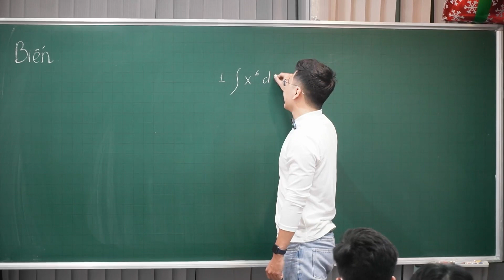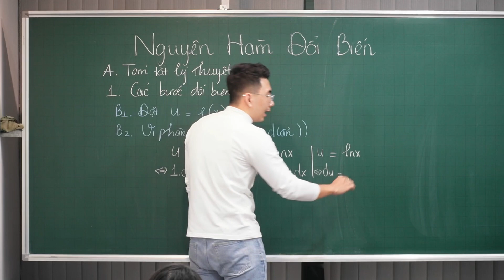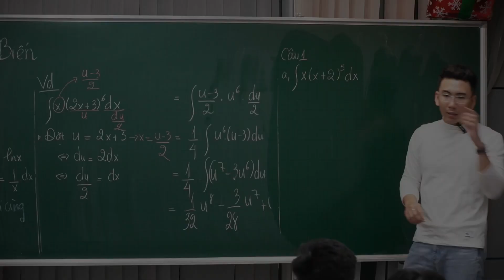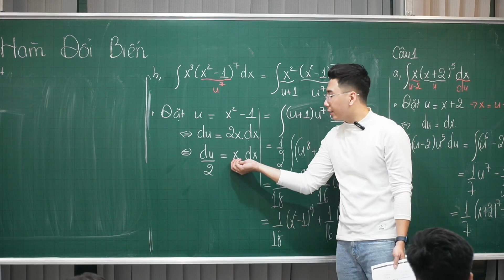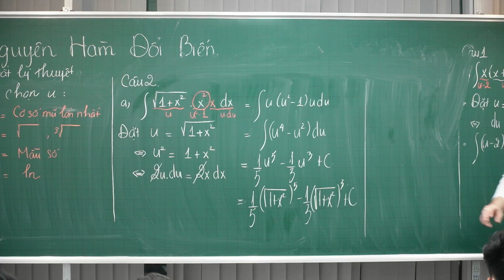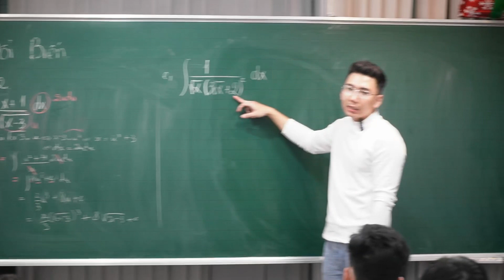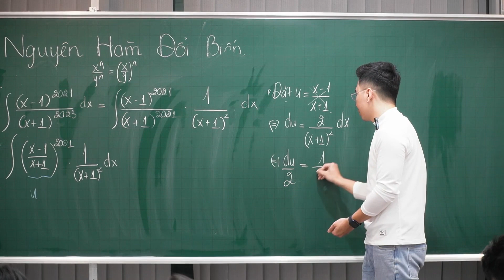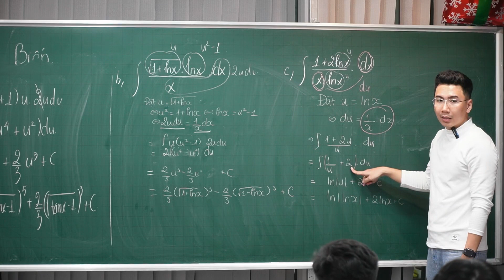NGUYÊN HÀM ĐỔI BIẾN | ĐẠI SỐ 12 | THẦY LÊ NGỌC SƠN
00:03 Giới thiệu chung
02:48 Phần 1: Các bước đổi biến
06:18 Ví dụ
11:05 Câu 1
16:55 Phần 2: Cách chọn u
18:08 Câu 2
18:56 Câu 3
33:13 Câu 4